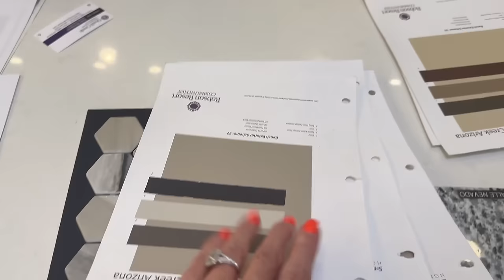WHAT I EAT IN A DAY ON WW TO LOSE 140 POUNDS - EXCITING DAY!! 🙌🏻🙌🏻 - WEIGHT WATCHERS!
HAPPY WEDNESDAY! We had quite the exciting day today!! 🙌🏻🙌🏻

🎉NUTRITION CHANNEL!!!

Code- jennswwjourney